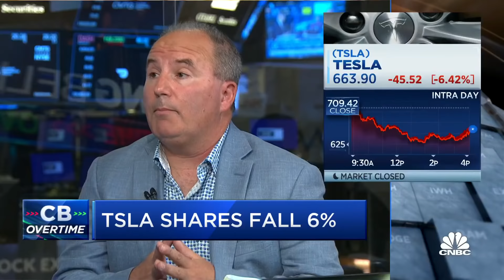Apple is a compelling name to ride out the market storm, says Wedbush Securities' Dan Ives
Dan Ives, Wedbush Securities, joins 'Closing Bell: Overtime' to discuss his thoughts on Apple shares.